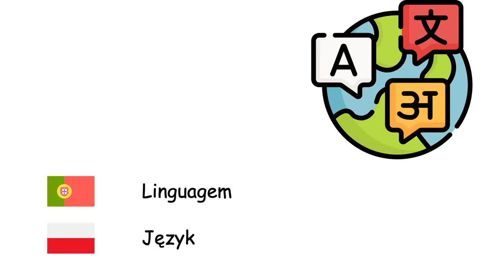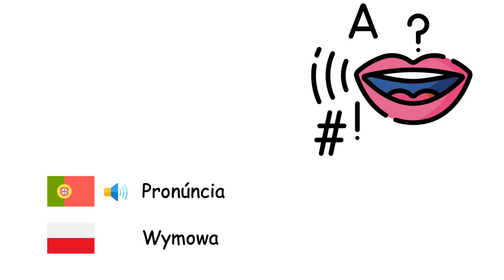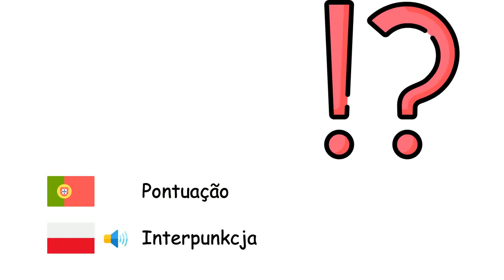Linguística (Língua polaca) (pt-pl)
Fone TV
pt-pl-36
Językoznawstwo (Język polski)
Linguagem - Język
Período - Zdanie
Pergunta - Pytanie
Sintaxe - Syntaktyka
Gramática - Gramatyka
Verbo - Czasownik
Substantivo - Rzeczownik
Adjetivo - Przymiotnik
Advérbio - Przysłówek
Pronome - Zaimek
Pronúncia - Wymowa
Alfabeto - Alfabet
Letra - Litera
Vogal - Samogłoska
Consoante - Spółgłoska
Língua de sinais - Język migowy
Pontuação - Interpunkcja
Vírgula - Przecinek
Ponto final - Kropka
Dois-pontos - Dwukropek
Apóstrofo - Apostrof
Ponto de interrogação - Znak zapytania
Ponto de exclamação - Wykrzyknik